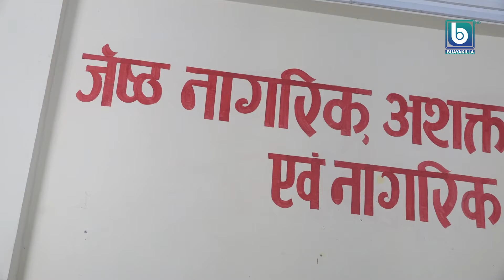सिन्धुलीको मरिण गाउँपालिकाले कार्यालयमा आउने नागरिकलाई निःशुल्क चिया र सर्वत पानी खुवाउने ।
BIJAYAKILLA HD#sindhuli